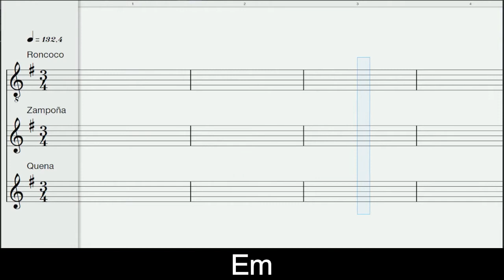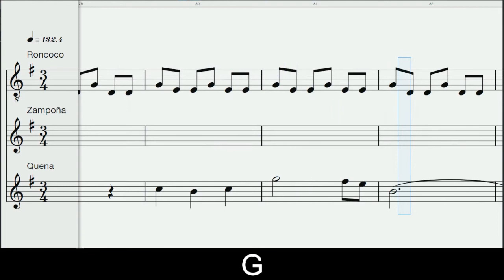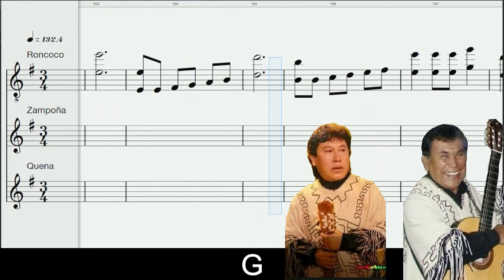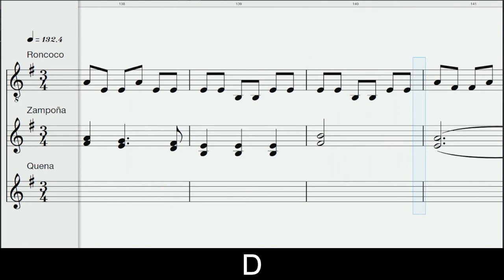LOS KJARKAS - Tarajchi - Partitura y acordes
Chuntunqui compuesto en 1981 por Ulises y GonzaloHermosa, del grupo Los Kjarkas, ejecutado en Mi menor